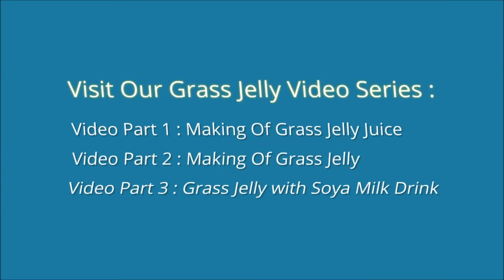BestJelly Grass Recipes Ebook 2015 Sg Buloh Free at Estore Online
Easy Make on Soya Milk with Grass Jelly drink. Get the Grass Jelly juice Part 1 and Grass Jelly Part 2.